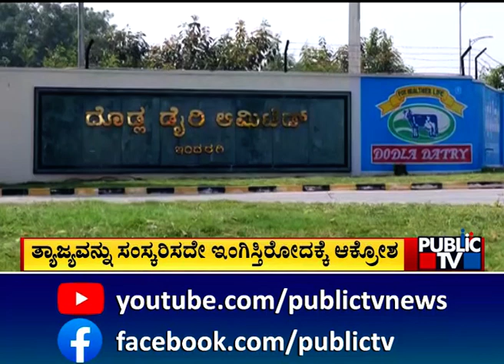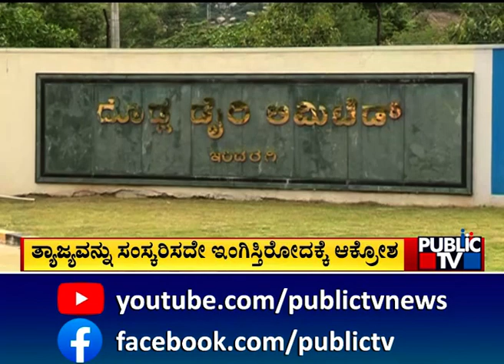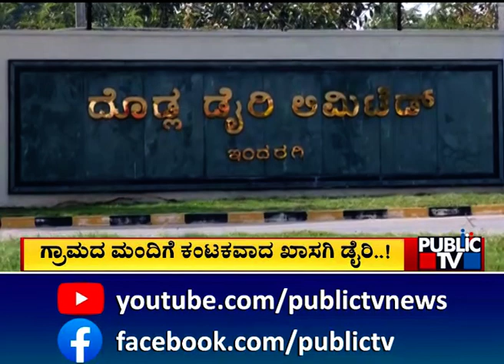ಗ್ರಾಮದ ಮಂದಿಗೆ ಕಂಟಕವಾದ ಖಾಸಗಿ ಡೈರಿ..! | Public TV